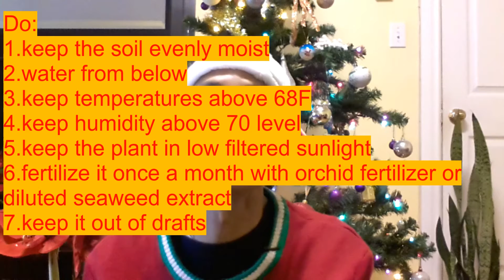Frosty Fern(Video#46)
Frost Fern 很独特的一种节日装饰植物。